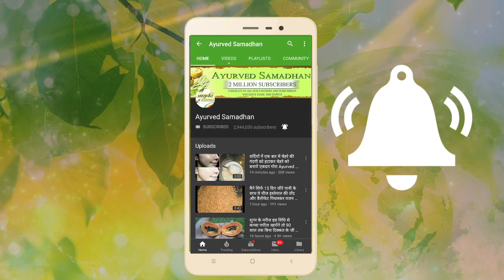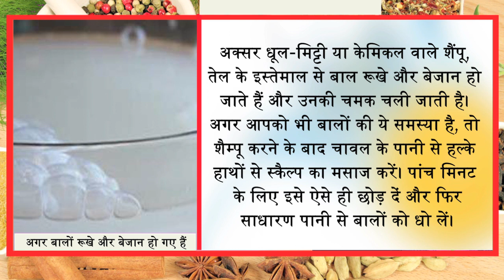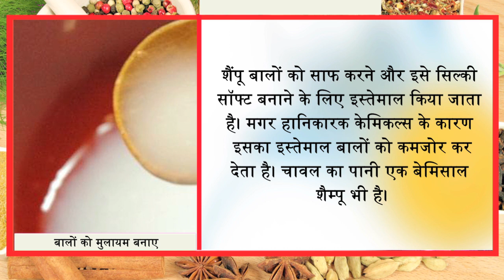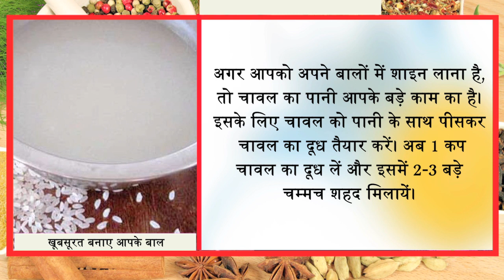इस तरीके से चेहरा गोरा चांद की तरह चमकेगा 7 दिन ये कर लो Ayurved Samadhan